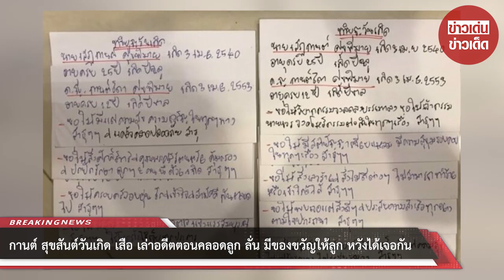กานต์ สุขสันต์วันเกิด เสือ เล่าอดีตตอนคลอดลูก ลั่น มีของขวัญให้ลูก หวังได้เจอกัน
ขอบคุณไอจี : wiphakorn15